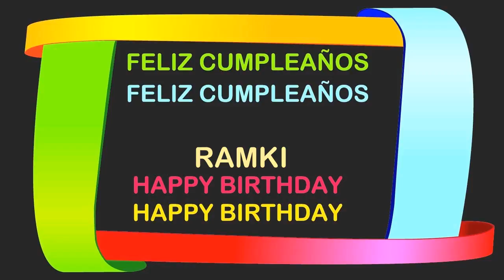Ramki Birthday Postcards & Postales